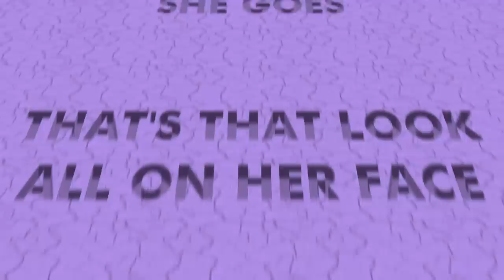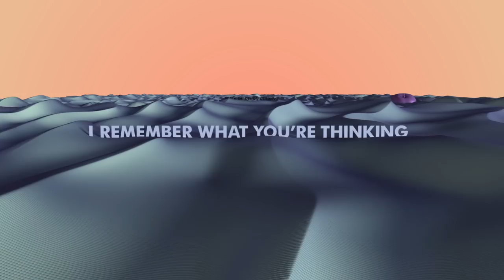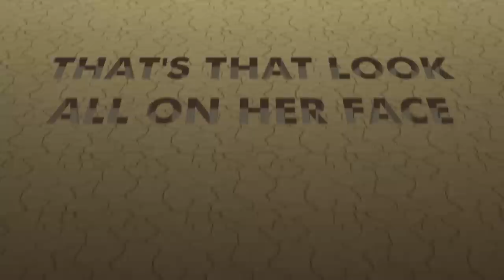Snoop Dogg - Peaches N Cream (Lyric Video)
Peaches N Cream taken from Snoop Dogg's new album BUSH produced by Pharrell Williams.